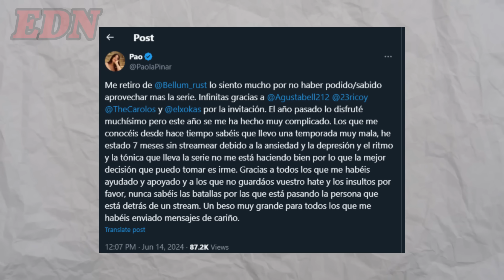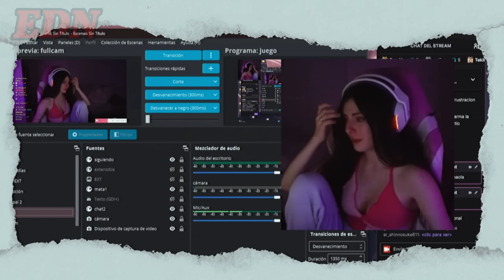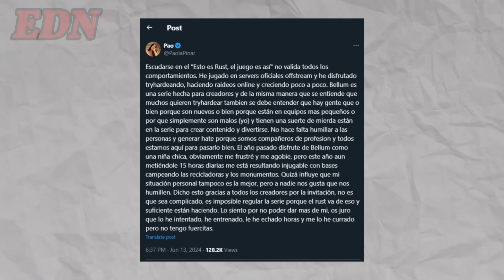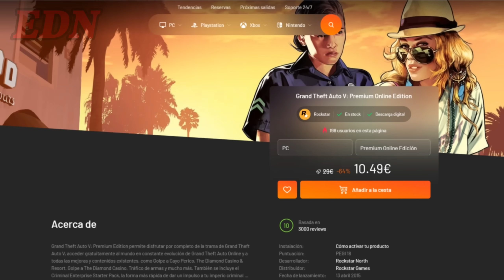IMANTADO HACE LLORAR A STREAMER En BELLUM Y Se RETIRA De La SERIE! 😭😱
Imantado provocó el llanto de Paola quién se frustró y terminó abandonando la serie de Bellum!

¡Compra los mejores juegos al mejor precio por Instant Gaming!